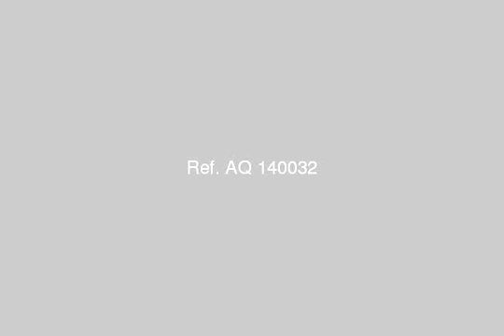apartment for sale in new cairo fifth district cairo - mlseg.com